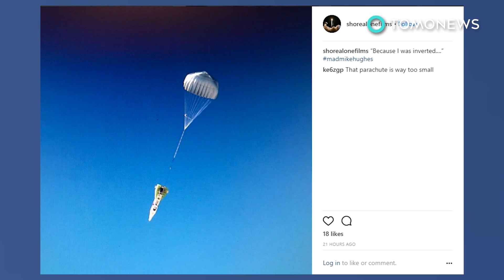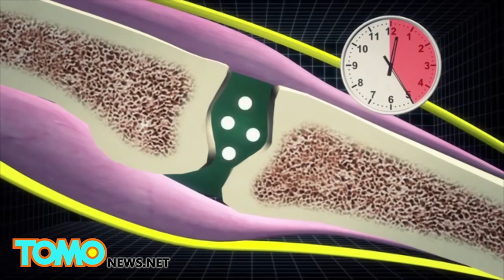The Top Five Most Insane Scientific Studies of the Year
CAMBRIDGE, MASSACHUSETTS — The 2021 Ig Nobel awards, rewarding "research that first makes people laugh and then makes them think," has seen 10 Ig Nobel prizes handed out, including one to a study suggesting men evolved beards to protect their faces in fist fights.

According to The Guardian, other notable winners were a study that emphasized the benefits of transporting rhinoceroses upside down, and a study that detailed the array of bacteria living on chewing gum stuck to pavements.

The Ig Nobel for chemistry went to a group who studied the smells released by cinema audiences and found that they change depending on the type of movie, with isoprene levels varying massively during scary movies.